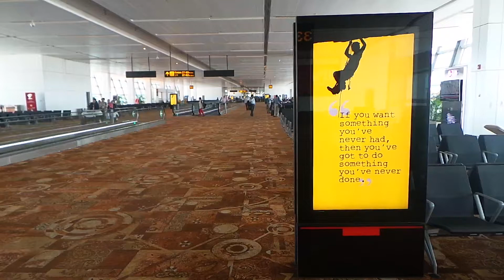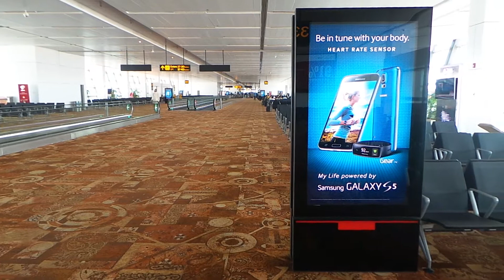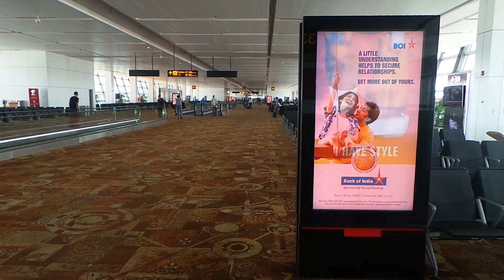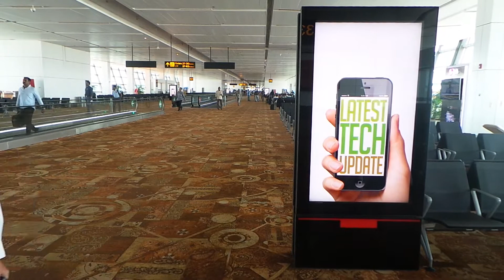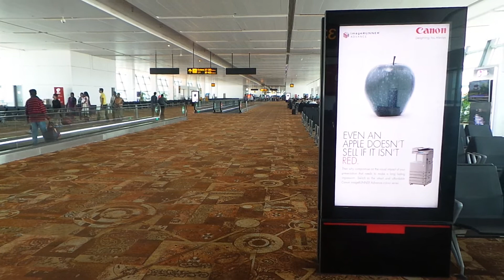T 3, Domestic Departure, 23 April 14'